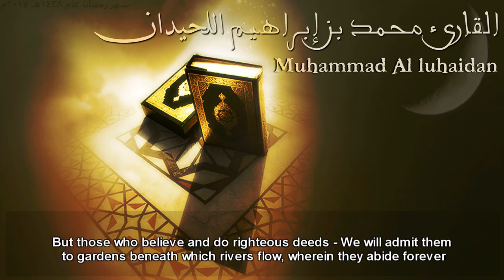(إن الذين كفروا بآيتنا سوف نصليهم نارا) من الليلة 6 للشيخ محمد اللحيدان